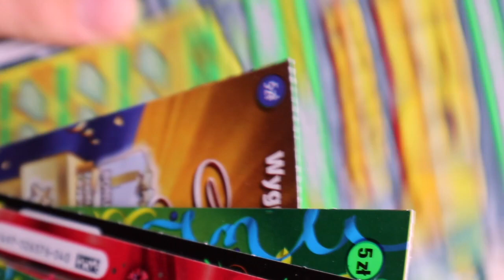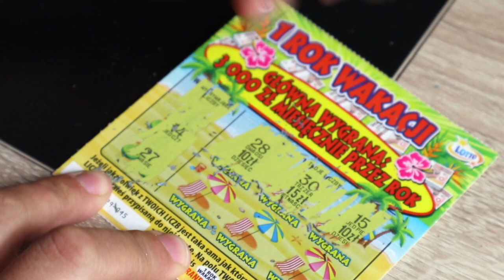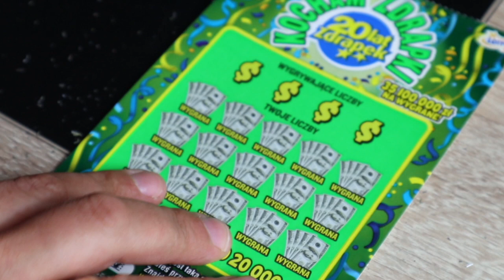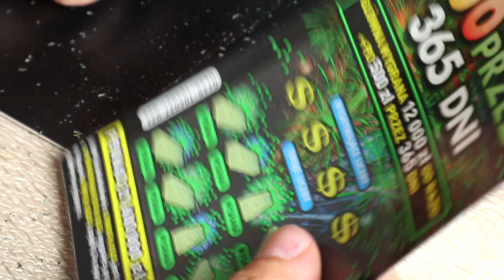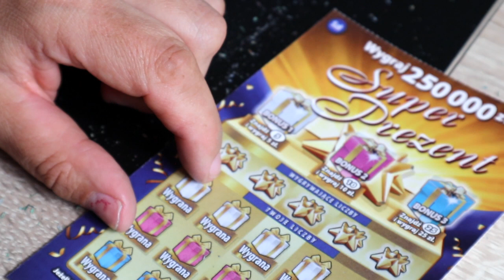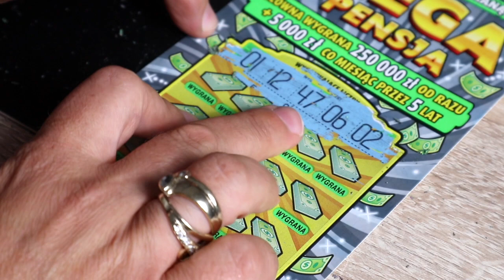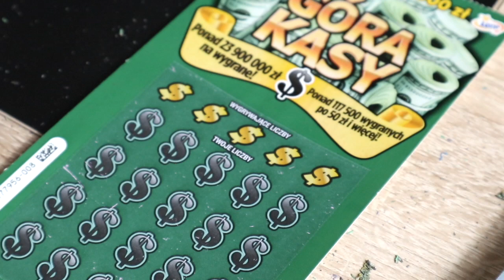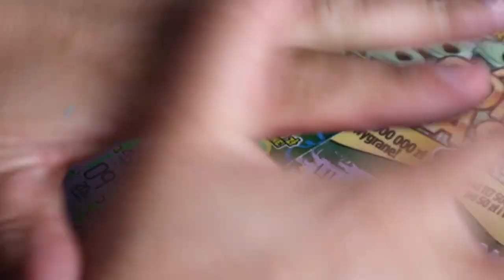Mix zdrapek Lotto za 55zł /z Międzyzdrojów 😊